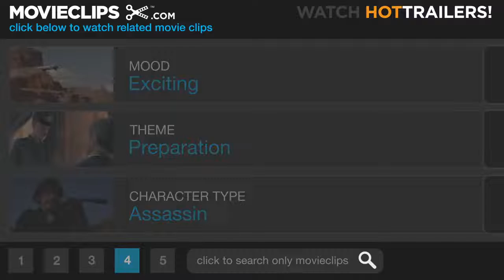Wanted movie bullet scene